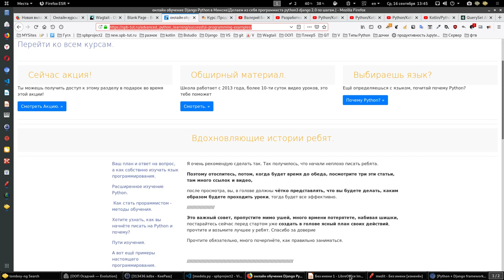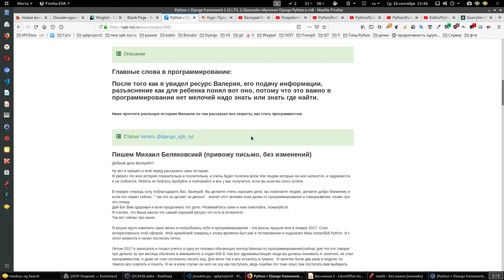Часть 7. Новые курсы программирования python для разработчиков.